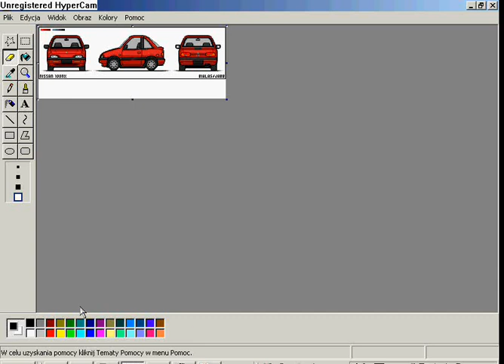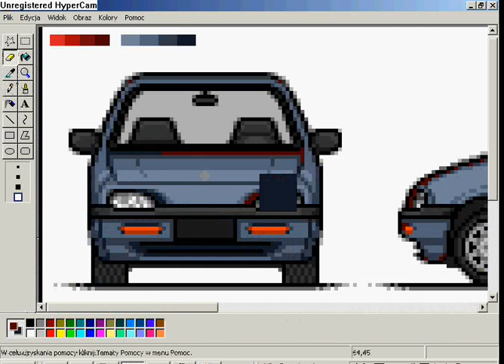How to repaint car in MS Paint using rubber?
Video made for people who needs video tutorial to know how to repaint car in MS Paint with rubber tool.
Red star means clicking left mouse button, blue star is right mouse button.
Did this video on car with four shader because repainting car with more shades is the same thing, just more work.
I used biggest size of rubber, but if you want bigger to do it faster - just click some times Ctrl and +.

Film zrobiony z mysla o tych, ktorzy nie umieja przekolorowac samochodu w MS Paincie z uzyciem gumki bez zobaczenia jak to sie robi na video.
Czerwona gwiazdka oznacza klikniecie lewym przyciskiem myszki, niebieska - prawym przyciskiem myszki.
Zrobilem ten tutorial na czterocieniowym aucie, poniewaz na samochodach z wieksza iloscia cieni robi sie to samo, tylko jest troche wiecej roboty.
Uzylem najwiekszej gumki, ale jesli chcecie by bylo szybciej, gumke mozna powiekszyc przyciskajac parenascie razy Ctrl i +.

bialas 2006